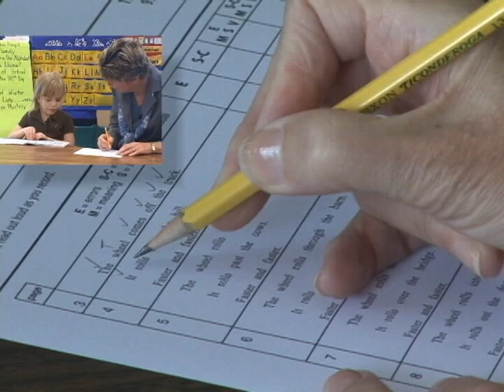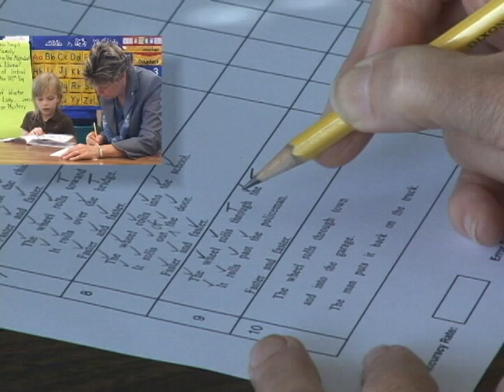Running Record Demo Clip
This is a short clip that shows the process of taking a running record. You will notice that not everything is perfect! At times, I stop and think and then catch up with my check marks. This is to show beginning teachers the process.